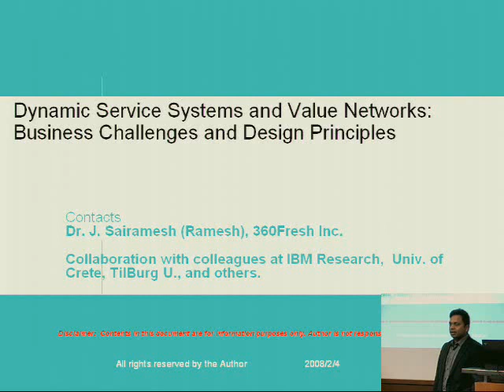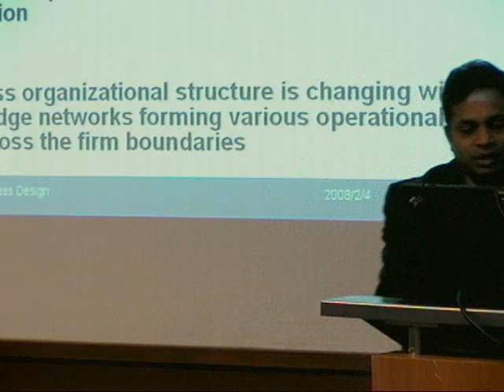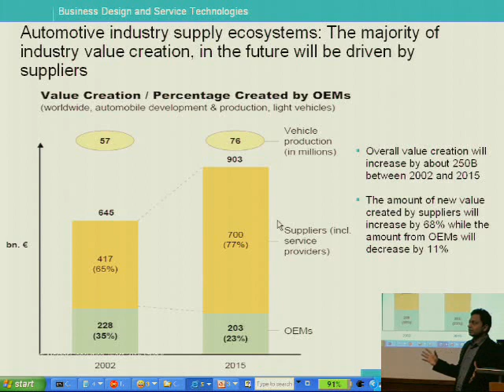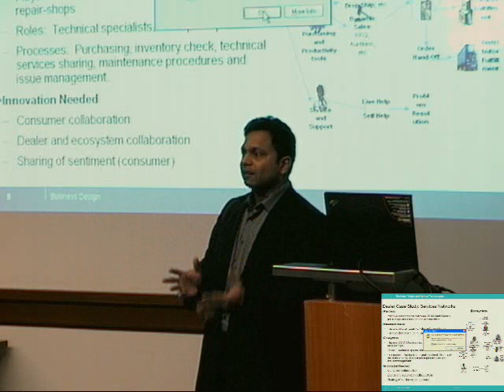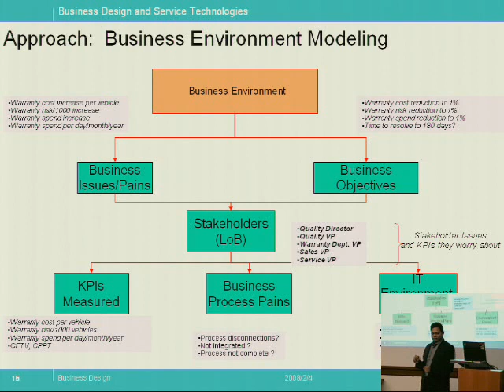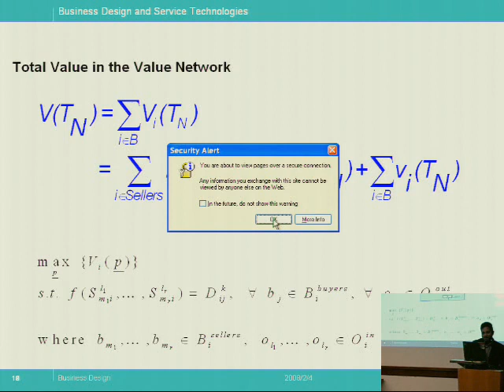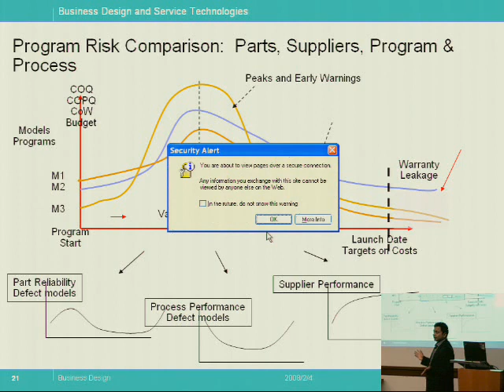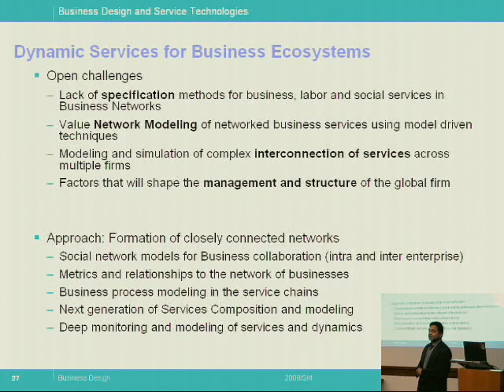Business Case-Studies, Models and Design Principles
Dr. J. Sairamesh (Ramesh), Managing Partner at 360Fresh Inc.
In this talk I will cover Service ValueNetworks that have emerged in various Industries (e.g. Manufacturing, Pharma, HealthCare and others) in various forms and shapes over the last decade. The Service ecosystems supporting such value networks are complex and ad-hoc and have varying risk criteria, interconnectivity and risk measurements when compared to more traditional supply-chains and value-chains. Value networks as a research area represent a novel approach to modeling complex enterprise relationships from the perspective of value creation and sharing.

This talk addresses three major challenges of value network-driven enterprise analysis:

(1) unifying the business knowledge of multiple enterprises and their diverse and conflicting objectives in the value network,

(2) sensing the value network and processes through systems design, and

3) analyzing the value offered by multiple service entities in the network based on common goals and metrics.

Biography:
Dr. J. Sairamesh (Ramesh) is currently a Managing Partner at 360Fresh Inc. Previously he was a Manager and Program Leader for Business Solutions and Manufacturing Quality Research at IBM Watson Research, New York. He was one of the functional architects for IBM's e-business and e-Marketplace products. He led a team on early warning solutions, services middleware and end-to-end quality technologies. He has helped incubate and drive three commercial business solutions for IBM's customers in the areas of Dealer-CRM, Early Warning for Warranty and Supply-Chain Quality. He has numerous US Patents and over 50 research publications. He has won three outstanding innovation awards and a research division award for his eCommerce and Business Solutions work at IBM. He received his M.S., M. Phil.(1992), and Ph.D (1996) from EE and CS at Columbia University.